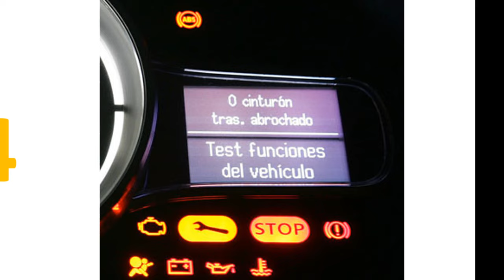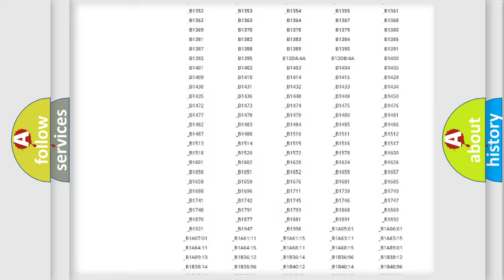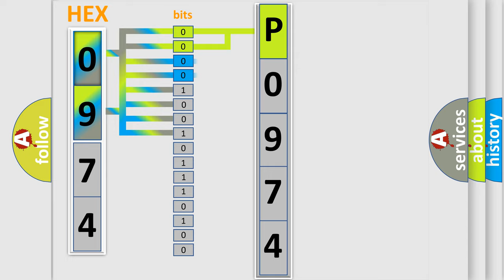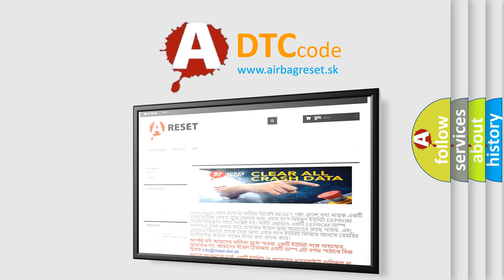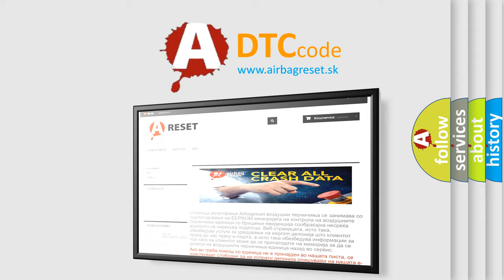DTC Pontiac P0974 Short Explanation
Contents:
0:21 Basic DTC analysis according to OBD2 protocol standard.
1:48 Insight into programming
2:58 A diagnostically understandable description of the Diagnostic Trouble Code
3:05 Basic error definition

Make:
Pontiac
Code:
P0974
Definition:
Trans Preference Switch Circuit Low
Description: